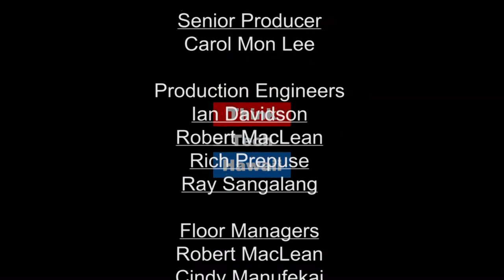Pay Off My Debt or Start Investing? (The Prince Of Investment)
Investing, Debt, Financial Freedom.  In this episode of The Prince of Investment, Prince will discuss the cost of debt, interest on debt, paying collectors, and index investing via mutual funds or etf.